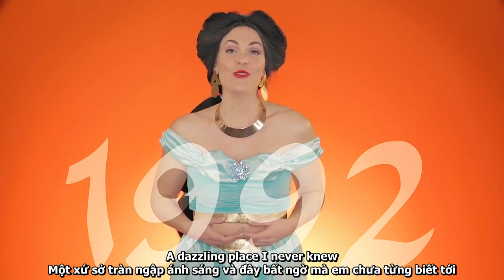Evolution of the Disney Princess - Evynne Hollens (Vietsub)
Nếu muốn tìm hiểu thêm về những tổ chức & con người được nhắc đến trong video, các bạn hãy truy cập vào video gốc của Evynne Hollens